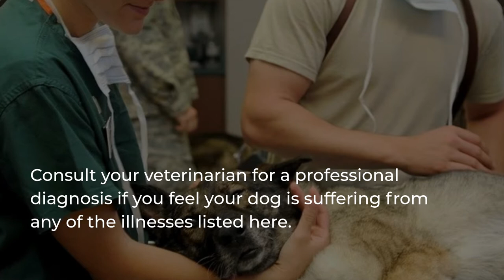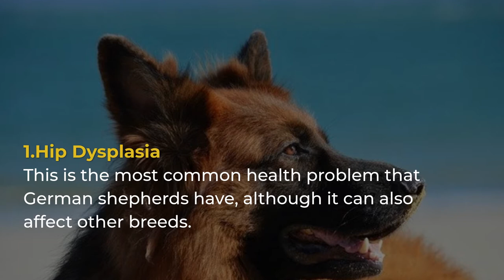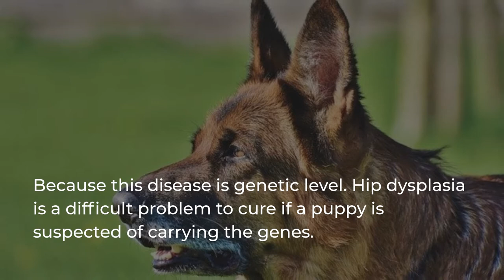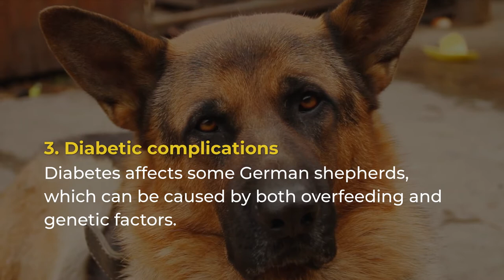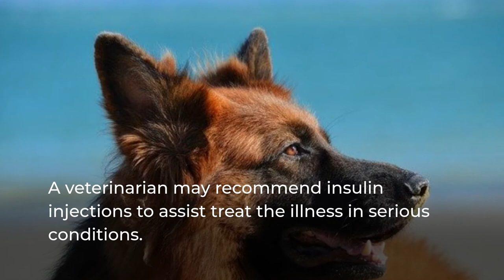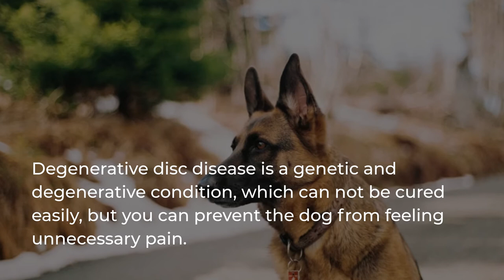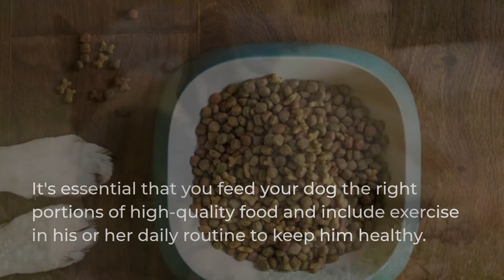5 Most Common Health Problems Of German Shepherd | German Shepherd Health problem Prevention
5 Most Common Health Problems Of German Shepherd | German Shepherd Health problem Prevention

How To Train Puppy At Home | How To Dog Training at Home Tips
Learn about one of the best training courses for your dog
Get your FREE dog training guide!

German shepherds are also known as Alsatians.  Because of their trainability and intelligence, they are frequently used as guide dogs, as well as police and military dogs. German shepherds are also excellent family pets.

If you're thinking about getting a German shepherd, it's a good idea to learn yourself about some of the breed's more prevalent health issues. If you are a German shepherd owner you must lookout some health issues that may arise in future
Consult your veterinarian for a professional diagnosis if you feel your dog is suffering from any of the illnesses listed here.

In this video, we explain the 5 most common health conditions faced by German shepherds.

1.Hip Dysplasia is the most common type of hip dysplasia.
This is the most common health problem that German shepherds have, although it can also affect other breeds. Because hip dysplasia is caused by deformed hip joints, it can be very painful for the dog.

Hip dysplasia can be avoided if puppies are not overworked or overfed while their bones are still developing. Because this disease is genetic level.  Hip dysplasia is a difficult problem to cure, if a puppy is suspected of carrying the genes, taking steps early on is crucial to avoid the development of hip dysplasia later in life.

2.Elbow Dysplasia is a condition that affects the elbow joint.
This is another genetic illness that affects many breeds, but this is the most common disease in German shepherds. The symptoms can be severe or mild. Mild cases, on the other hand, can worsen over time, which makes it difficult for dogs to walk. Before the spread of dysplasia in a baby dog, it is best for the breeder to check for the condition in the mother dog.

3. Diabetic complications
Diabetes affects some German shepherds, which can be caused by both overfeeding and genetic factors. Excessive drinking, dry mouth, weariness, swelling of the feet, and frequent urination are some of the symptoms. Even if your dog eats well and exercises often, he or she may be born with an undeveloped pancreas, which can lead to diabetes later in life.

Diet and exercise are frequently two of the most important factors in keeping diabetes under control. A veterinarian may recommend insulin injections to assist treat the illness in serious conditions.

4.Cataracts
Cataracts are common in senior dogs, and older German shepherds are particularly sensitive to the ailment. A dog may have trouble exploring new spaces in the early stages. He might start running into stuff he could have avoided previously. Cataracts can make it nearly impossible for the dog to see anything if they spread.

Surgery may be the best option for cataract removal in some cases. Before proceeding with any treatment procedure, consult your veterinarian to determine the best course of action.

5.Degenerative disc disease
Dogs, like other large animals, can suffer from spinal disorders, particularly as they get older. To prevent the disease from spreading further down the line, it can be stopped at the breeding stage. The dogs should be evaluated for any spinal anomalies at an early age.

There is nothing the owner can do to avoid degenerative disc disease because it is a genetic and degenerative condition, but you can prevent the dog from feeling unnecessary pain. You can take your dog to the veterinarian for treatment, implement a vet-approved exercise routine, and feed him a well-balanced diet.

It's essential that you feed your dog the right portions of high-quality food and include exercise in his or her daily routine to keep him healthy. You should be aware of the indications and symptoms of any of these five health conditions, as well as additional diseases including cancer, panosteitis, allergies, bloating, epilepsy, hemophilia, pancreatitis, and thyroid difficulties.

health problems of german shepherd, german shepherd health problem, german shepherd dog, dog training tips, german shepherd dog tips, puppy, dog training,